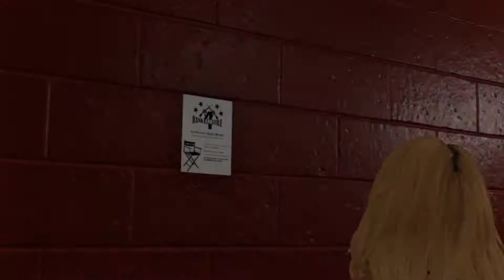WWE 2K20 | Career | Part 13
Ace Thunder cashes in her Money In The Bank contract on Carmella for the Raw Women's Championship. Ace Castle looks to audition for a role in Rank And File 4.

PSN: TrueDrizzLegendz